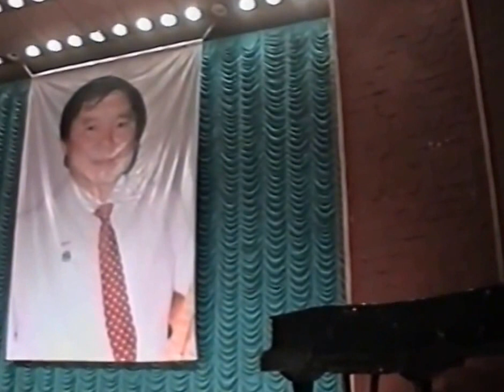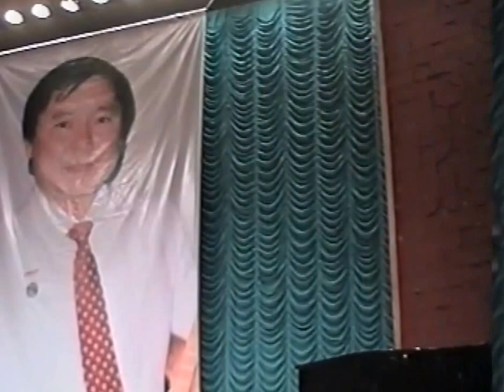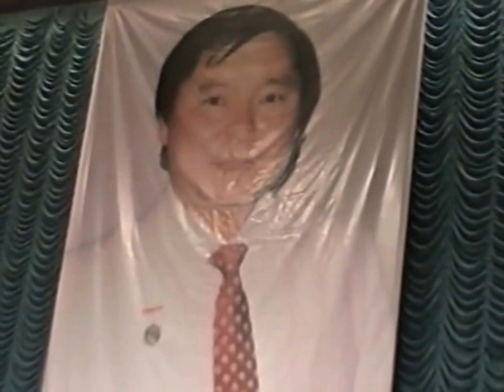Жәнібектің шәкірттері-3 Songs-3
Қазақ КСР-інің еңбек сіңірген артисі (1990), Қазақстан Ленин комсомолы сыйлығының лауреаты (1984) Жәнібек Кәрменовтің 60 жылдығына орай өткізілген концерттік бағдарламадан көріністер. Концертке Жәнібектің ізбасар дарынды шәкірттері қатысады.
Songs-3 The third part